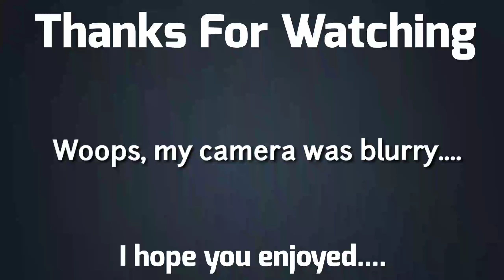A 2013-2014 New Flyer C40LF (Queens Plaza Bound) Q66 Bus at Northern Blvd/106 Street